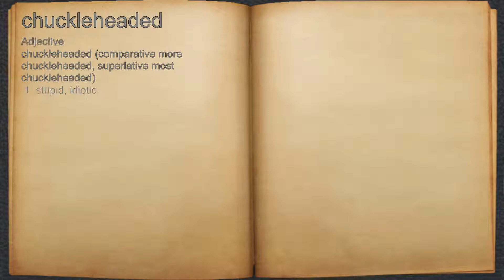What does chuckleheaded mean?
A spoken definition of chuckleheaded.

Intro Sound:
Typewriter - Tamskp